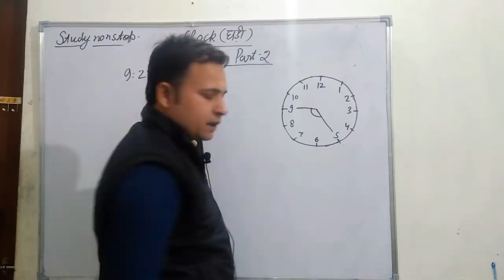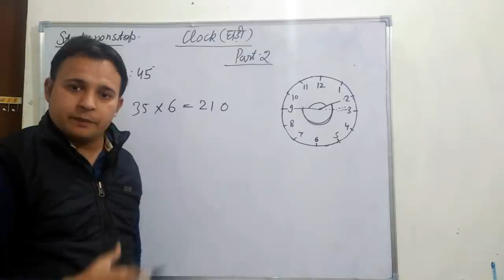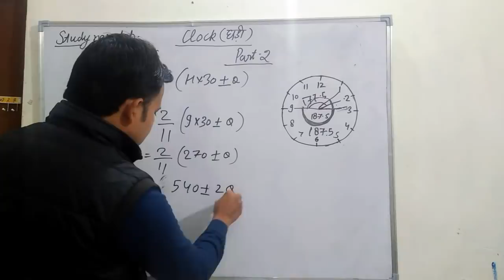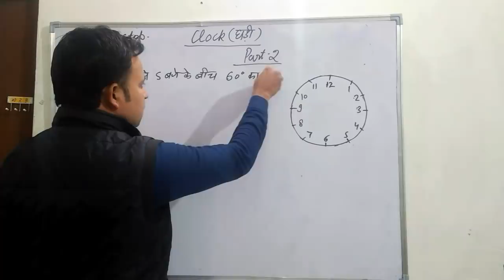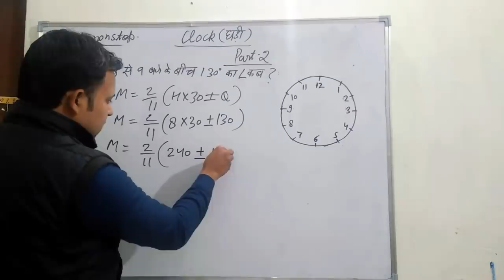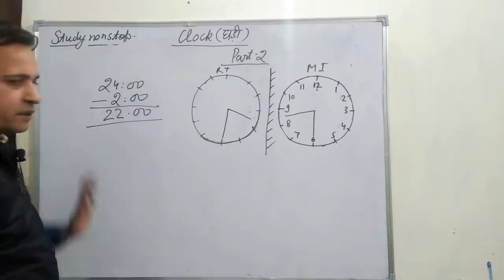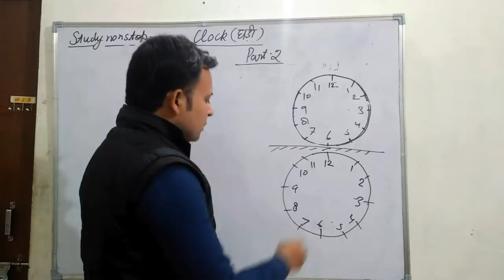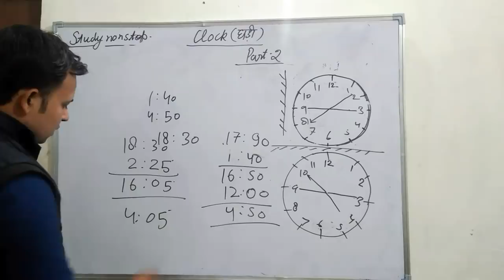Clock Part - 2 सुइयों के बीच कोण, Mirror image & water image / Reasoning class - 4 clock (घड़ी)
Hi friends
In this part of clock I have described concept of angles between minute hand and hour hand and how to solve questions of mirror image and water image of a clock clock.